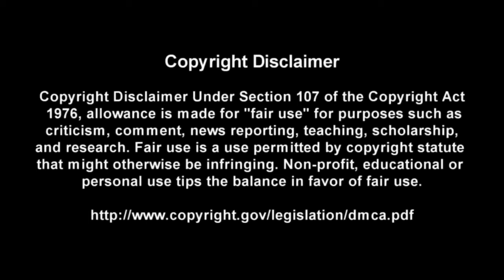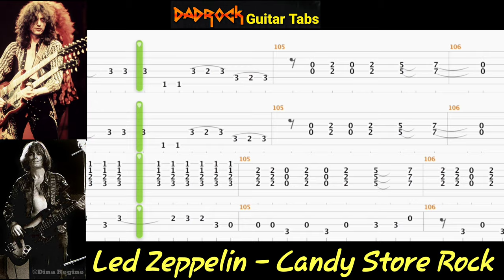Candy Store Rock - Led Zeppelin - Guitar + Bass TABS Lesson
This is a practice tool I put together With the help of Songsterr to help My fellow DadRockers  learn the main guitar parts for Candy Store Rock by Led Zeppelin

Intro: (0:00)
Video: (0:37)